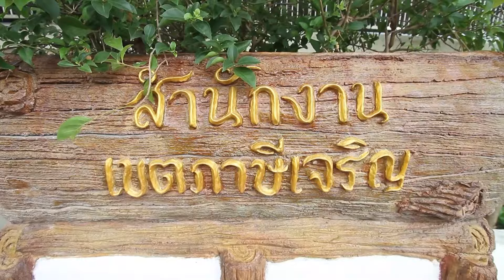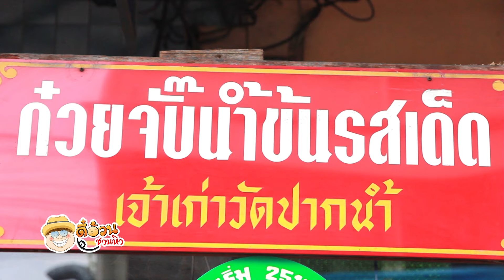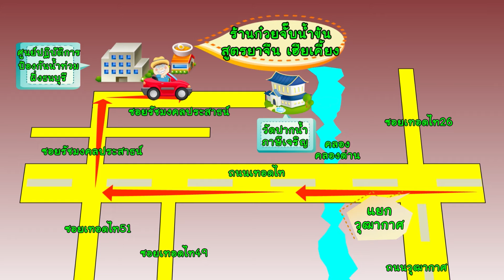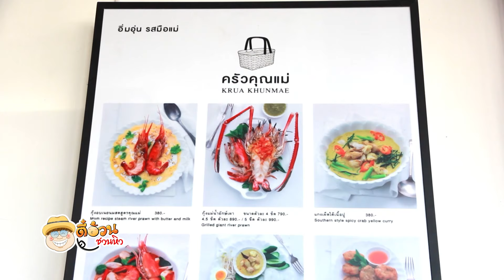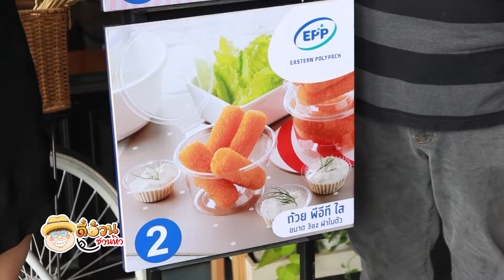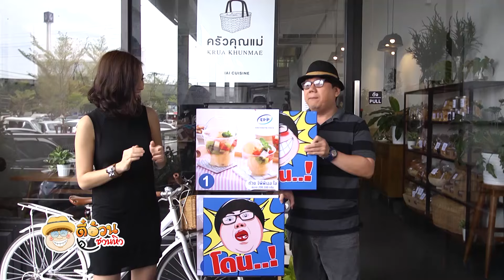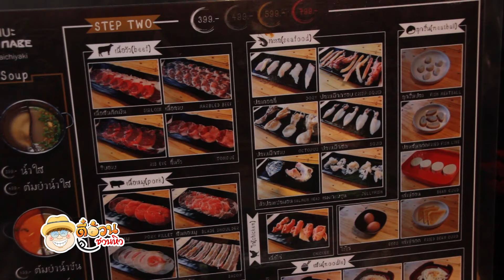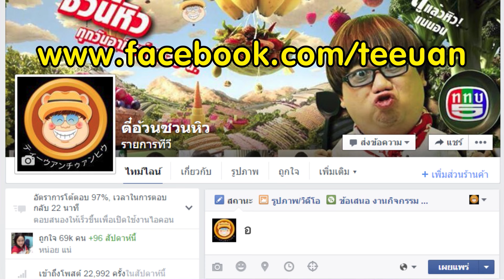ตี๋อ้วนชวนหิว 2 เมย 60 / เฮียเคี้ยง ก๋วยจั๊บน้ำข้นสูตรยาจีน / ครัวคุณแม่ / ไทจินาเบะ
ก๋วยจั๊บน้ำข้นสูตรยาจีน เฮียเคี้ยง
ถนนรัชมงคลประสาธน์ เขตภาษีเจริญ กรุงเทพฯ
เปิดบริการ เวลา 10.00 – 17.00 น. (หยุดวันพุธ)

ปรับปรุงใหม่-ขนมจีนซาวน้ำ
ครัวคุณแม่
แม็กแวลูพัฒนาการ ถนนพัฒนาการ กรุงเทพฯ

ไทจิ นาเบะ
โครงการบางกอกสแควร์ ถนนพระราม3 กรุงเทพฯ
เปิดบริการ วันจันทร์ - วันศุกร์ เวลา 11.00 – 14.00 น. และ 17.00 – 22.30 น.
วันเสาร์ - วันอาทิตย์ เวลา 11.00 – 22.00 น.